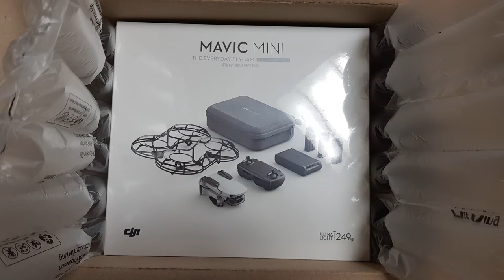MAVIC MINI Unboxing and 1st Flight I 매빅 미니 개봉 및 어슬픈 첫 비행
- Mavic Mini Fly More Kit